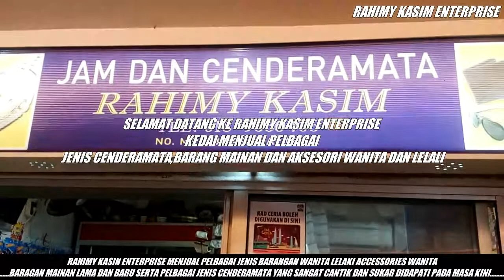RAHIMY KASIM ENTERPRISE-BARANG MAINAN LAMA DAN BARU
RAHIMY KASIM ENTERPRISE